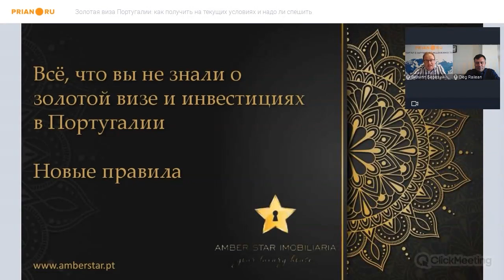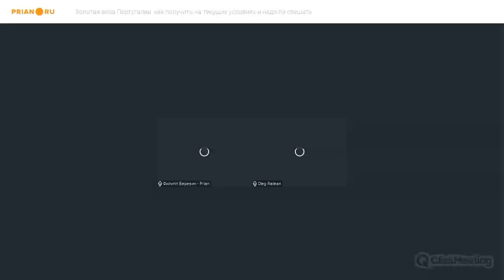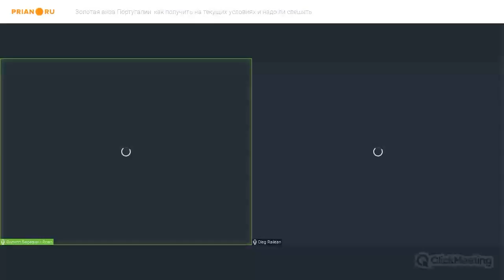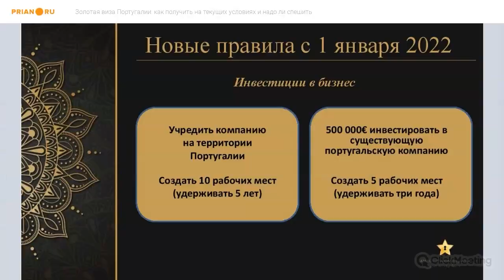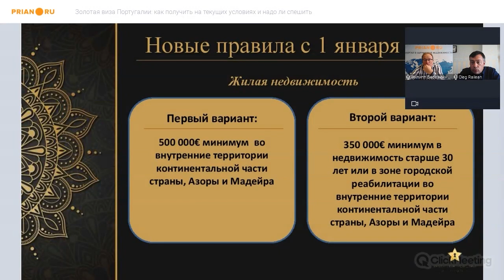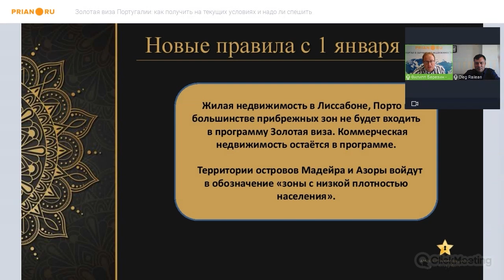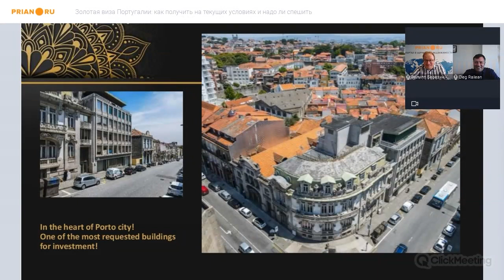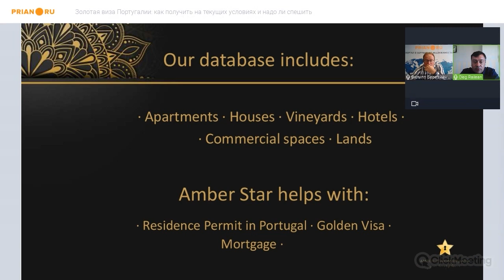Золотая виза Португалии: как получить на текущих условиях и надо ли спешить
Вокруг португальской программы получения вида на жительство – ажиотаж. Отчасти это связано с весьма привлекательными условиями, предлагаемыми властями страны, отчасти из-за скорого – с 1 января 2022 года – изменения этих условий.

Как быстро получить «золотую визу» сегодня, на какую недвижимость обратить внимание и что будет происходить с программой через четыре месяца – на вебинаре Prian.ru расскажет Олег Райлян.

00:00:00 Вступление
00:02:39 О ценах на рынке недвижимость Португалии
00:08:32 О программе «Золотая виза» Португалии
00:12:46 Об изменениях, которые произойдут после 1 января 2022
00:13:38 Прямые инвестиции – текущие условия программы
00:20:53 Прямые инвестиции - новые правила с 1 января 2022
00:21:48 Инвестиции в бизнес – текущие условия программы
00:29:45 Инвестиции в бизнес – новые правила с 1 января 2022
00:31:38 Ответы на вопросы про опыт компании в оформлении золотой визы,
00:37:37 Дает ли ВНЖ право на работу
00:38:04 Кого можно трудоустроить при выборе опции инвестиции в бизнес
00:39:00 Условия въезда в страну сегодня
00:43:21 Инвестиции в недвижимость – текущие условия программы
00:44:50 Зоны городской реабилитации и с низкой плотностью населения – что это?
00:50:26 Инвестиции в недвижимость – новые правила с 1 января 2022
00:53:30 Крайний срок подачи заявки на ВНЖ
01:00:24 Карта внутренних территорий страны и зон с низкой плотностью населения по новым правилам
01:01:55 Вопросы-ответы
01:09:55 Специальные предложения
01:31:50 Итоги

По всем вопросам обращайтесь к генеральному директору и со-учредителю Amber Star Real Estate Олегу Райляну: , , , ,